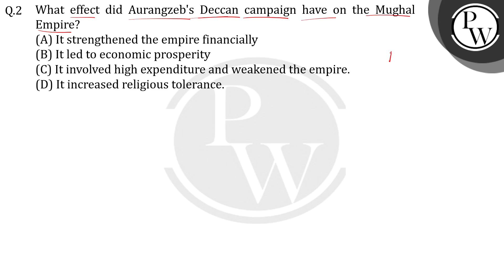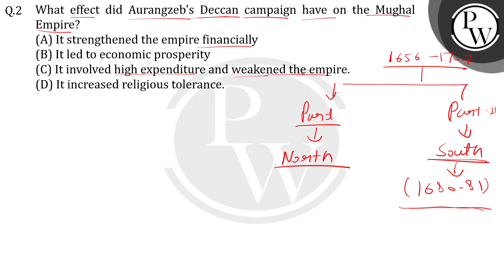What effect did Aurangzeb&rsquo;s Deccan campaign have on the Mughal Empire?....